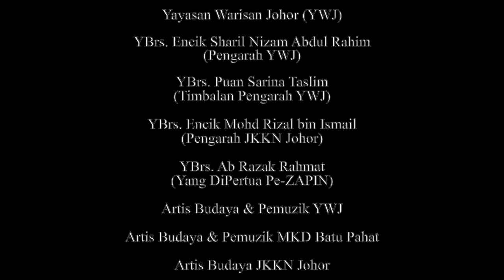Ronggeng Melayu NusPARC - Yayasan Warisan Johor (Kitaran 4)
*Rakaman sebelum Perintah Kawalan Pergerakan dilaksanakan

Persembahan Ronggeng Melayu sempena majlis penutupan Bengkel Pelatihan Jurulatih Muzik dan Tari Pergaulan Ronggeng bagi jurulatih-jurulatih Yayasan Warisan Johor, Jabatan Kebudayaan dan Kesenian Negara (JKKN Johor), Majlis Kebudayaan Daerah Batu Pahat, Persatuan Penggiat Zapin Negeri Johor dan Sekolah Seni Malaysia Johor bertempat di Dewan Seni Persembahan, Yayasan Warisan Johor.

Projek Pemugaran Muzik dan Tari Pergaulan Ronggeng anjuran Nusantara Performing Arts Research Center di bawah tajaan PENJANA (Pelan Jana Semula Ekonomi Negara Bagi Industri Kreatif - Kementerian Kewangan Malaysia) dan Initiatif Pemulihan Agensi Pembangunan Ekonomi Kebudayaan (CENDANA).

Rakaman dan suntingan video persembahan ini telah dilaksanakan oleh Nusantara Performing Arts Research Center dan Bahagian Perhubungan Awam, Media dan Korporat Yayasan Warisan Johor.

Tenaga Kerja:
Ketua Projek: Profesor Dr Mohd Anis Md Nor
Jurukamera: Muhammad Zharif Azzudin Mohd Tahir & Bahagian Perhubungan Awam, Media dan Korporat YWJ
Penyunting Video: Muhammad Zharif Azzudin Mohd Tahir